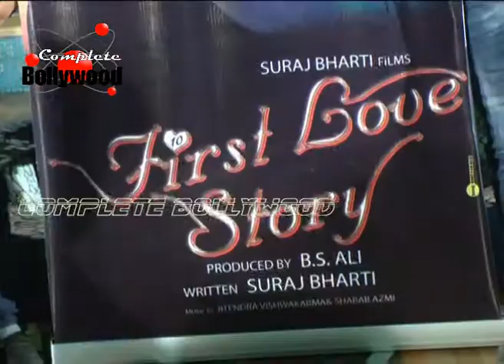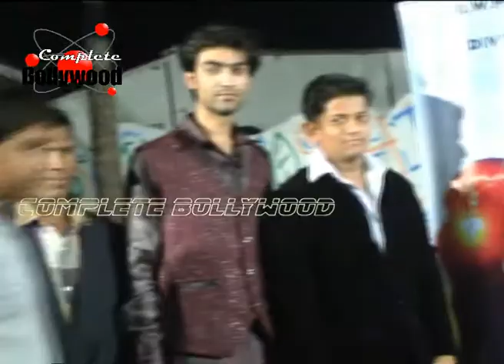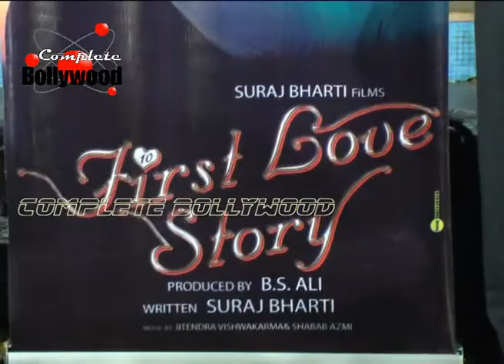Mahurat of the film '10 First Love Story'